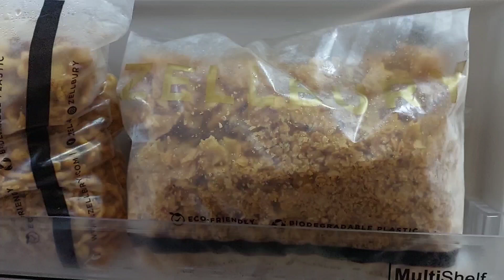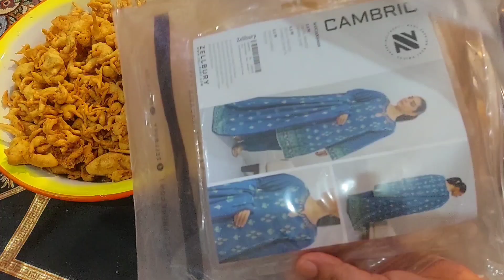Tayari Ramzan Ki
In this video i am going to tell you about the pre cooking of some of my daily use dishes in advance like paprai basan ki phulki and mash ki daal ki phlki shami kabab chicken steam roast lasan adrak paste and phodina chatni in this video i have prepared and store all these dishes so i could use them in ramzan hope fully you like them and learn some thing new.